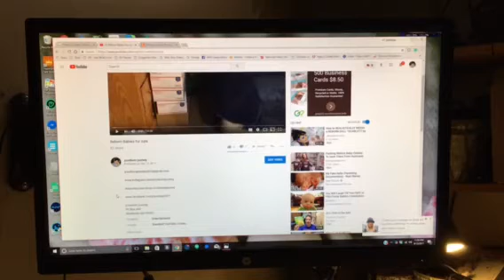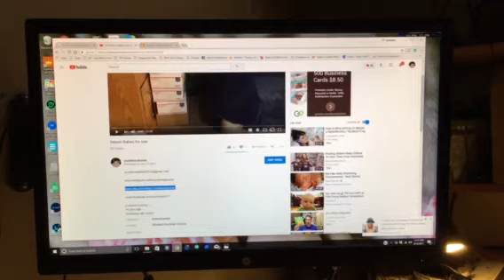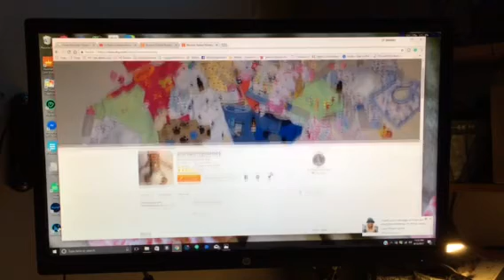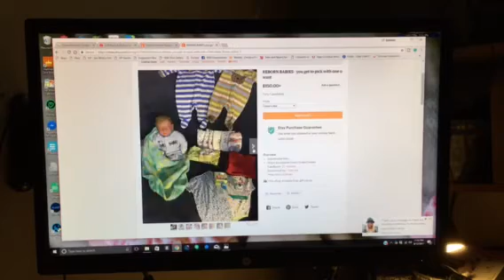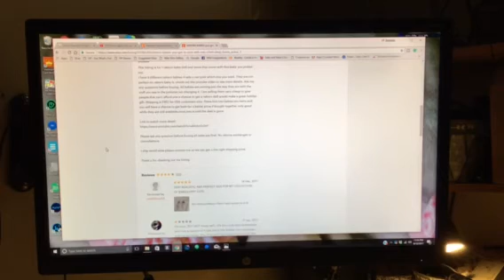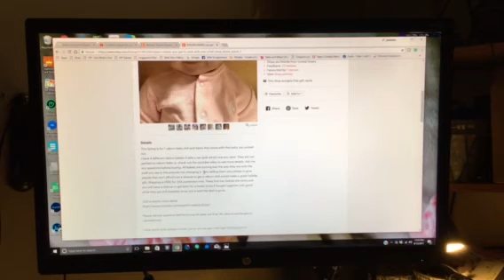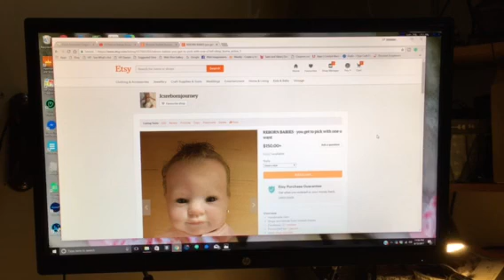How to get to my Etsy shop and how my listings work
jcsreborn journey
Wrentham, MA 02093